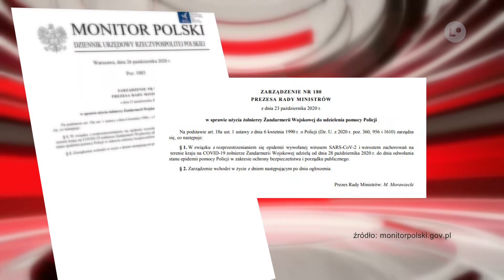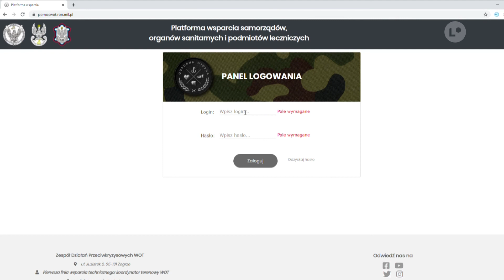Lokalna.TV: Żandarmeria i WOT zaangażowani w pomoc